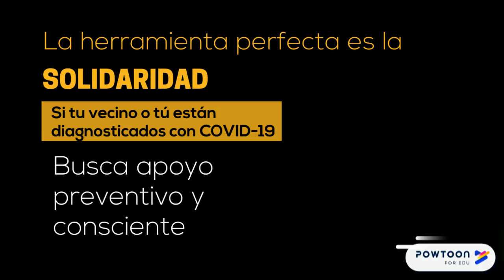Quédate en casa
Seamos solidarios, si te cuidas nos cuidas a todos.